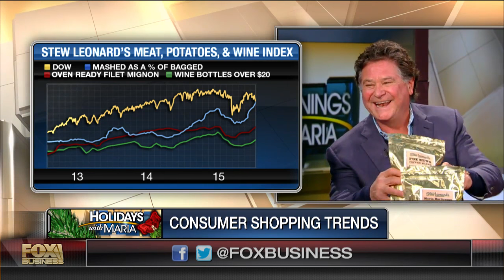Stew Leonard's CEO on consumer spending, wages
Stew Leonard’s CEO Stew Leonard, Jr. on the trends in consumer spending and the store chain’s decision to raise wages.
Watch Maria Bartiromo talk about Strategy on Mornings With Maria.